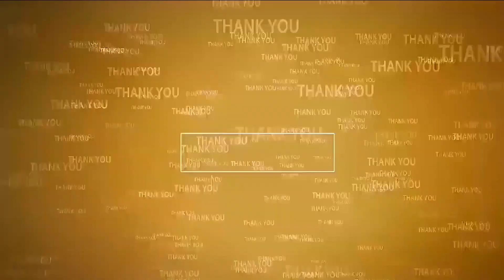వైసీపీకి ఓట‌మి భ‌యం ప‌ట్టుకుంది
- ప్రజాగళం సక్సెస్ కావ‌డంతో వైసీపీకి దిక్కుతోచ‌డం లేదు
- మాజీ మంత్రి సోమిరెడ్డి చంద్ర‌మోహ‌న్‌రెడ్డి